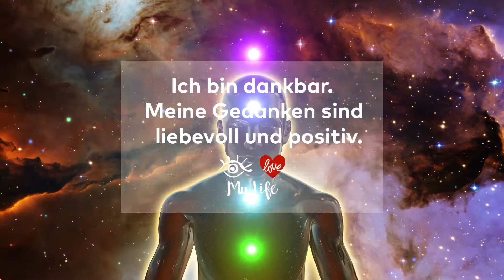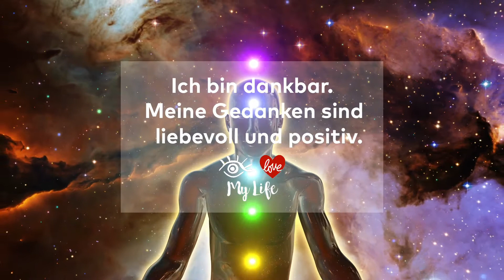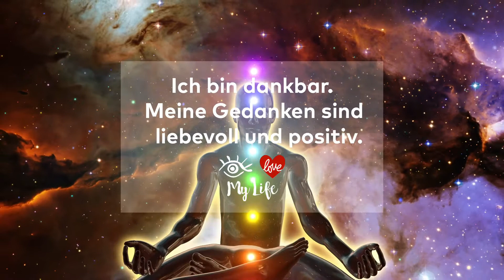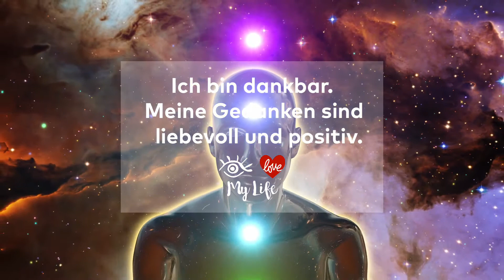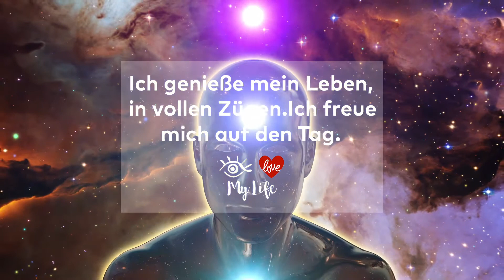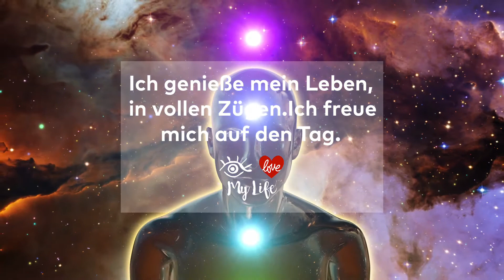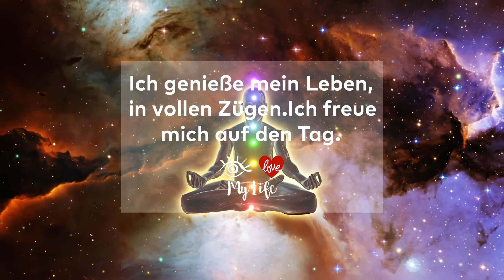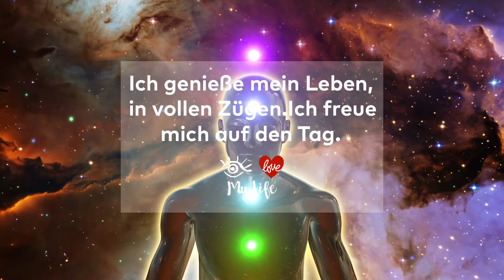423Hz 🌟 Kraftvolles Mantra 🌟unendliche Fülle Reichtum, viel Geld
Affirmation - Verändern Sie Ihr Leben mit der Kraft der positiven Gedanken.

Affirmationen, als bewusst formulierte positive Gedanken können uns dabei helfen, unsere Ziele und Wünsche zu erreichen.
Die Grundthese, dass unsere Gedanken nicht nur unser Handeln und Fühlen beeinflussen, sondern auch biologische und chemische Vorgänge in unserem Körper steuern. Die Die 432 Hz, allgemein als überlegene Stimmung angesehen. Mit der Musik und der Affirmation gelangen die Schwingungen schneller in unser Unterbewusstsein.  Durch seine Beziehung, wird ein positiver Einfluss auf Geist und Körper nachgesagt.

Genieße den Flugmodus und sei bereit zu wachsen!

🌟💖 Willkommen bei I Love my Life Abundance Meditation, hier finden Sie Videos über Affirmation von Entspannung,  Heilung von Körper und Seele. 💖🌟